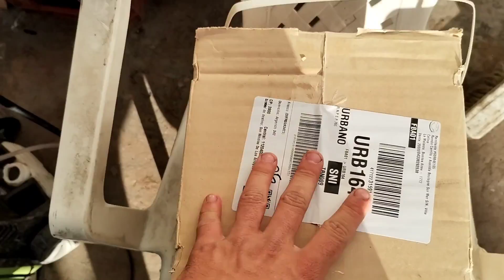MODIFIQUE MI CUADRO D SKUA A TORNADO/FACIL/FRANCOPALAU